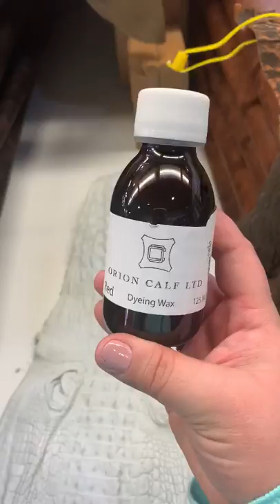Exotic leather from Springfield Leather Company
My wonderful wife is in our home town of Springfield Missouri. I’m so jealous!! She picked up some exotic leather from my favorite place, Springfield Leather Company!!! Elephant, hippo, Nile crocodile, and stingray, oh my!!! Since the croc is still “crust leather” will be able to dye it any color you want it to be!! I will be making the Apple Watch bands from these leathers, and a lot more. I’m so excited!!!